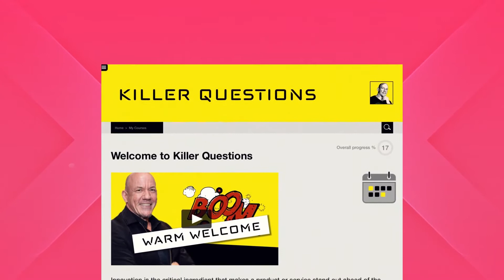Personalised learning: Killer Questions - by Stu Lloyd